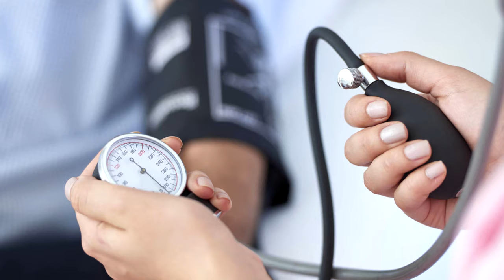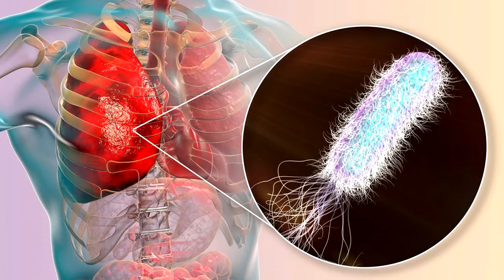Salud con Naomi Adame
👉Salud | Entérate, de lo que nuestra conductora Naomi Adame, tiene para ti, en nuestra sección de salud, todos los martes en nuestro noticiero vespertino con Xiadany Serna. 🍏🍎💪